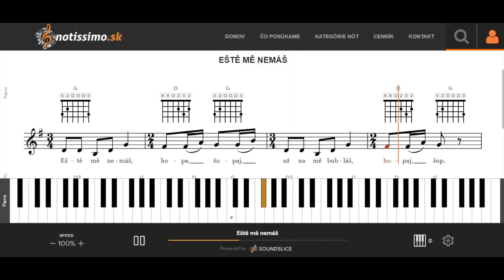Eště mě nemáš | Notissimo.sk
Ako hrať Eště mě nemáš - ukážka prehrávania nôt na portáli Notissimo.sk.